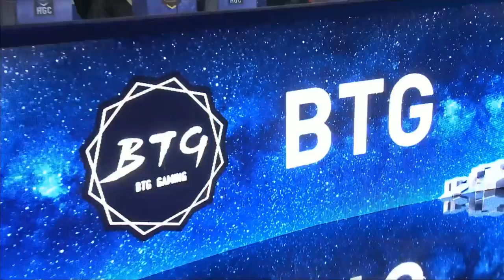HGC 2018 CN – Phase 2 Week 2 - BTG vs. A-TEAM - Game 1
BTG and A-TEAM face off during Phase 2 Week 2 of HGC.